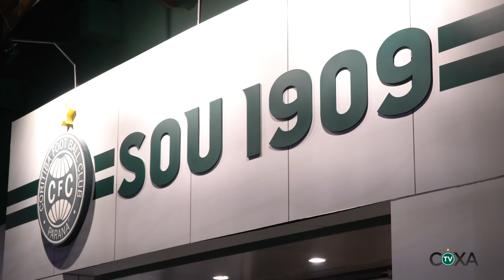Sessão de autógrafos com Wilson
Mais de 500 torcedores compareceram na Loja Sou 1909 para garantir autógrafos e fotos com o goleiro, nesta quinta-feira (09). Assista ao vídeo!